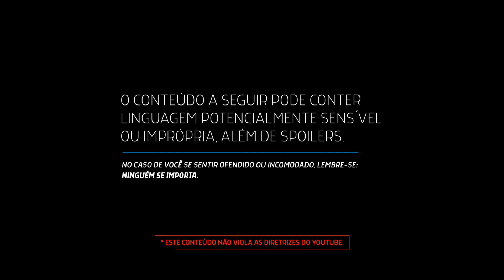DICAS GLOBOPLAY FILMES - QUARENTENA NERD RABUGENTO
Tá de quarentena? A série QUARENTENA Nerd Rabugento vai te salvar com uma lista de três filmes para ver no GLOBOPLAY! A melhor programação do GLOBOPLAY está aqui! Prepare sua pipoca.

- FILMES DA LISTA:
• ALTA FREQUÊNCIA
FREQUENCY (2000)
• QUASE FAMOSOS
ALMOST FAMOUS (2000)
• OS IMPERDOÁVEIS
UNFORGIVEN (1992)

Procurando por dicas de filmes, séries, programas de TV e até mesmo canais de streaming, para saber o que assistir no fim de semana? Confira as LISTAS DO RABUGENTO, porque o Nerd Rabugento não dá dica ruim.

Trilha sonora: Winning Muchacho by Dominik Schwarzer, licenciada sob a Standard License da PremiumBeat.